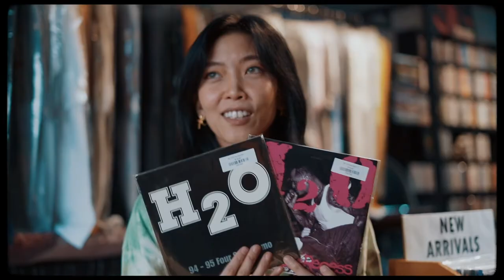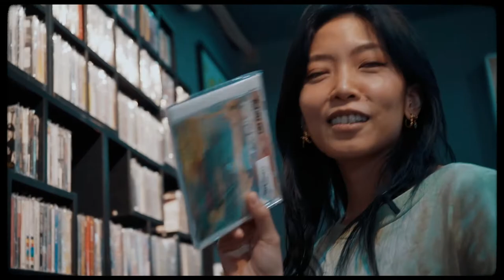Quick-A-Pick : Nadya 'Nadcil' Natassya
Please welcome Nadya Natassya a.k.a Nadcil as our guest for this edition of QUICK-A-PICK!

Who would have thought that this lovely prolific tattoo artist actually has a near endeared fascination about gore movies as well as an undaunting 'feeling' to get back rocking on stage someday?

In case you missed out, she used to play in a hardcore band called Soul Are years ago. Pretty rad!

Enough blabbering, enjoy!